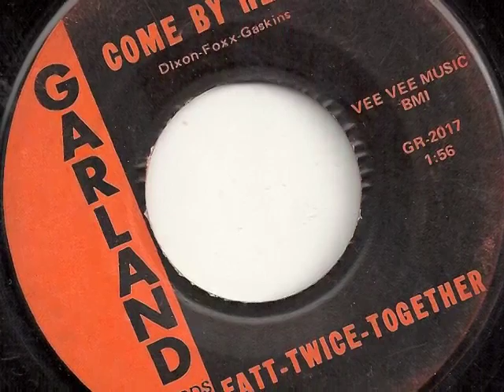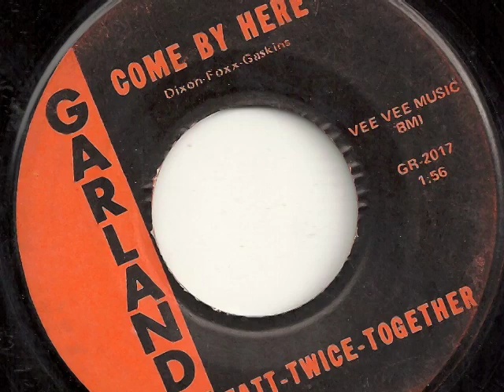fatt-twice-together COME BY HERE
1969 salem oregon garage band
Clair Bruce ~ Guitar, Bass, Vocals
Zak Hansen ~ Drums
Gary Nieland ~ Vocals
Myra Nieland ~ Vocals
Robert "Bob" Nordyke ~ Keyboards
Haskel "Cool Papa" Sadler ~ Guitar